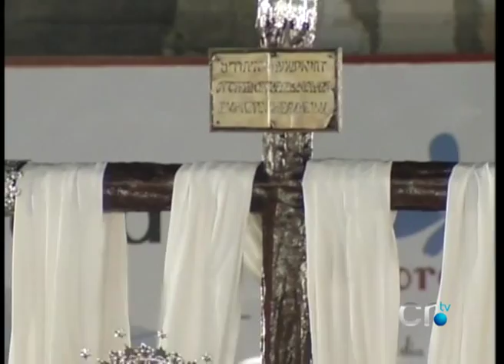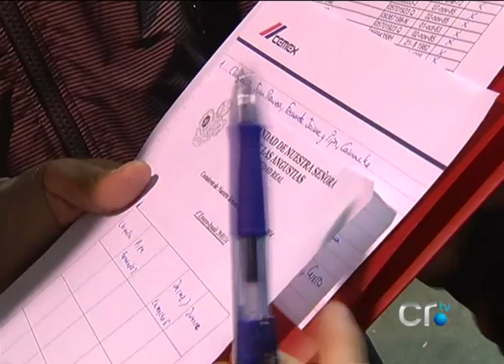Las Angustias, Viernes Santo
Costaleras, de las pocas, bajo Nuestra Señora de las Angustias. Viernes Santo, 21:30 h